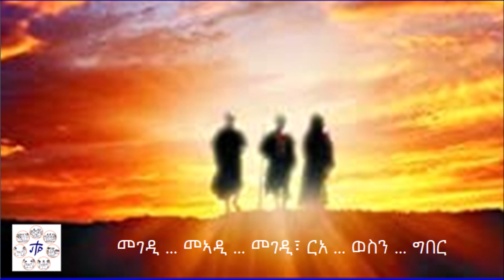10.04. ናይ ሰላምካ መሳርሒ